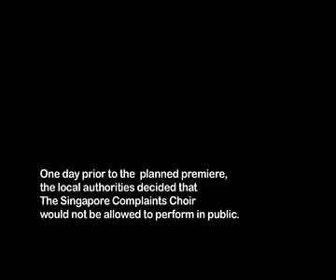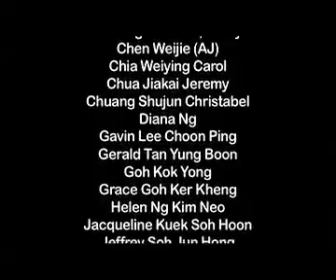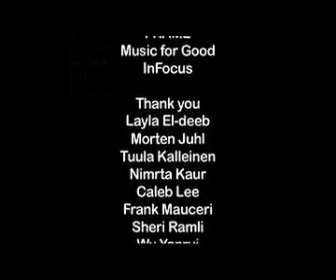Singapore Complain Song (BANNED)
This clip/song is banned in Singapore.